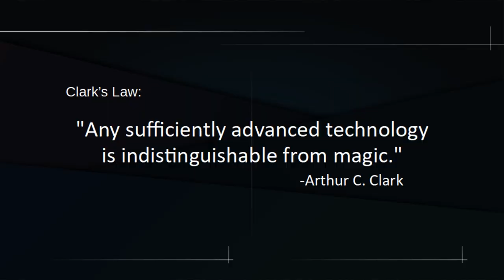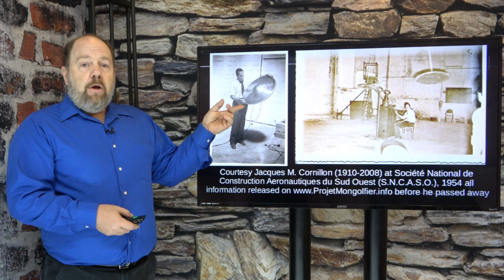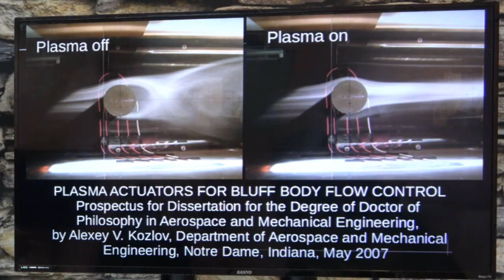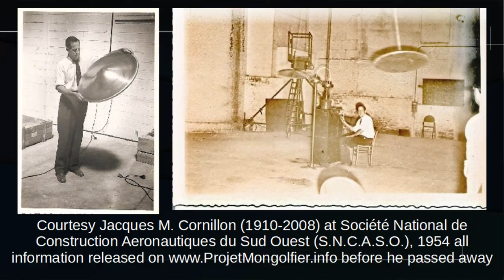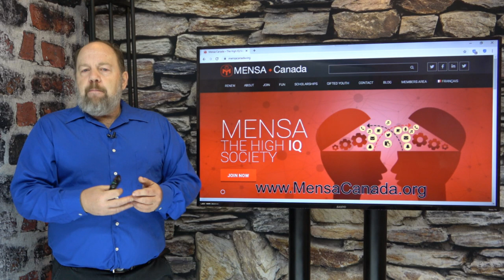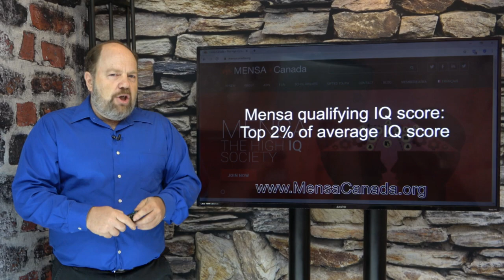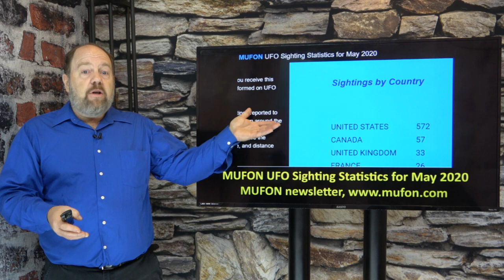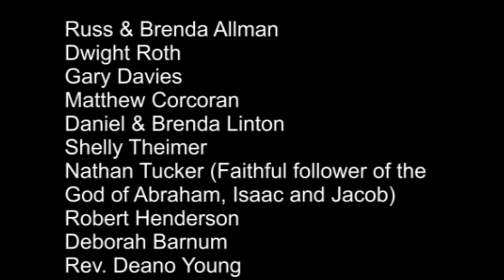No new thing under the sun, Part 2 UFOs, Aliens & Genesis mini-series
Part 2 of a Genesis Week mini series on the UFO phenomenon

Alexey V. Kozlov's fascinating doctoral dissertation, "PLASMA ACTUATORS FOR BLUFF BODY FLOW CONTROL"

Project Montgolfier papers from Jacques M. Cornillon Courtesy at Société National de Construction Aeronautiques du Sud Ouest (S.N.C.A.S.O.), 1954

@Jeremy Corbell  Kindly provided leaked footage of the "splash down" drone footage taken aboard the USS Omaha:

Fox News March 22, 2021 Former director of National Intelligence John Ratcliffe